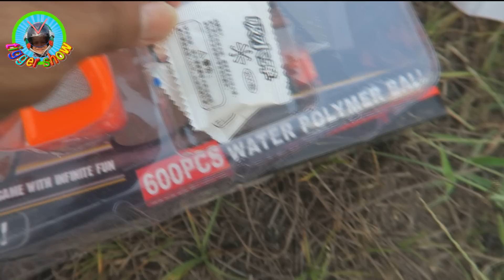ทิกเกอร์จอมป่วน VS ไลอ้อนพิงค์ รีวิวของเล่น Nerf Blaster / Tigger show